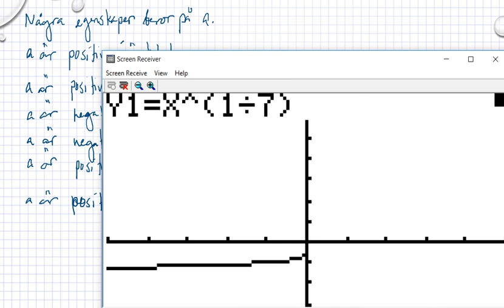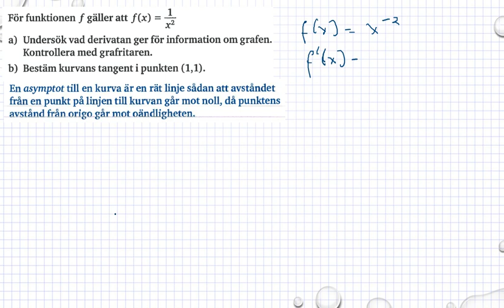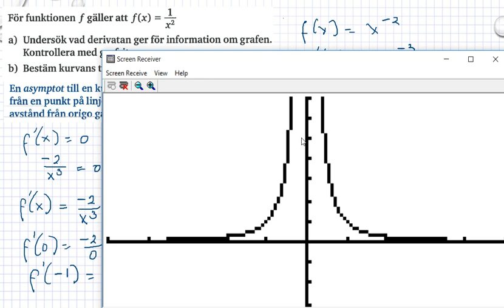Genomgång Ma 3b Ma 3bc VUX Kapitel 3 Derivator och tillämpningar Potensfunktioner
Genomgång Ma 3b Ma 3bc VUX   Kapitel 3   Derivator och tillämpningar   Potensfunktioner        Besök gärna min google site för mer matte videoklipp :